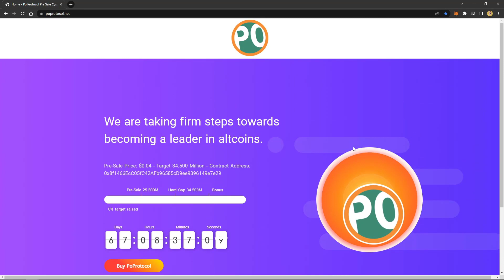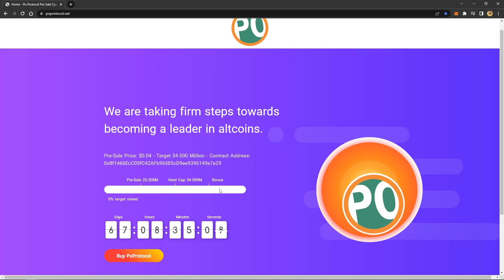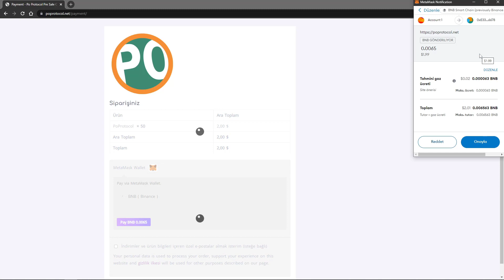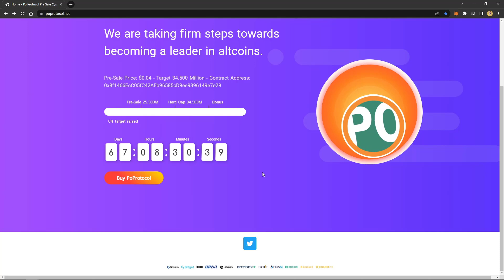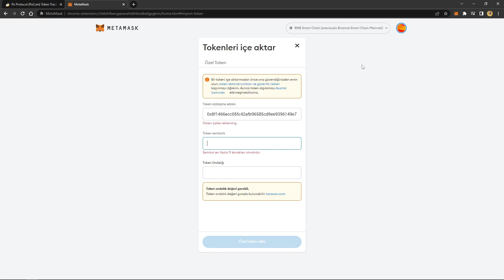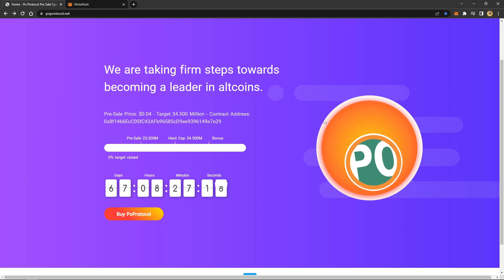TOPLULUK ODAKLI PO COİN (PO PROTOCOL) SÖZ PO COİN YATIRIMCISINDA OLACAK! PO COİN GELECEĞİ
Po coin geleceği topluluk odaklı olup coin yakım ağı oluşturacak ilk adımı attı!